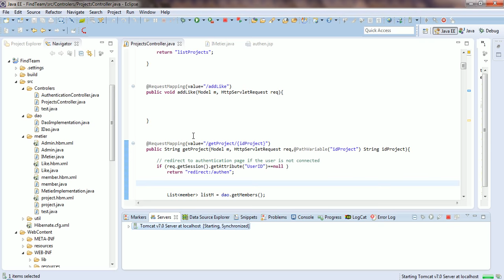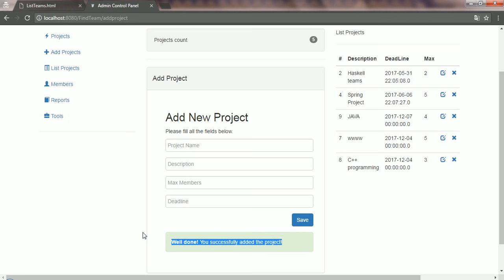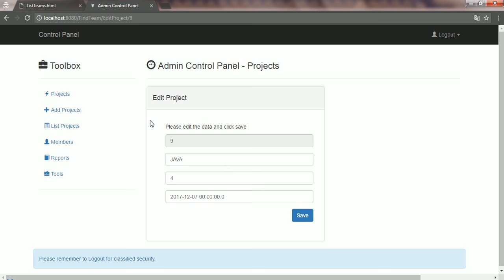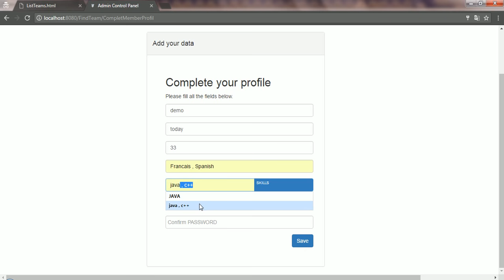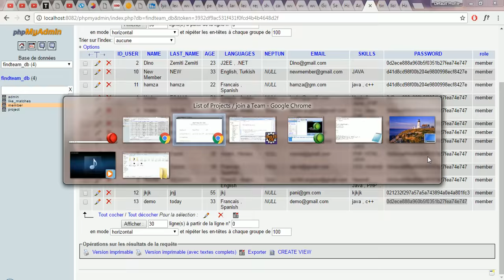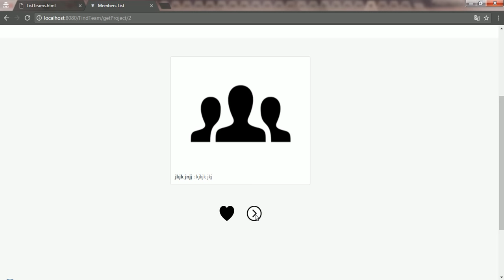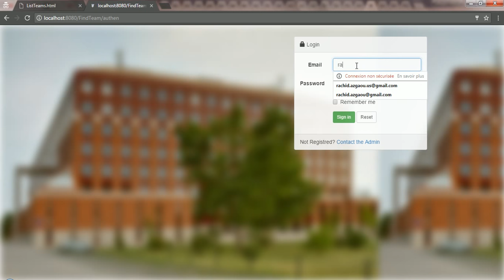JAVA MVC web app, Matching as Tinder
MVC Java application , find your team.
allows to created groups or teams based on mutual matching between users.
ELTE project.
created by Rachid AZGAOU 2017.